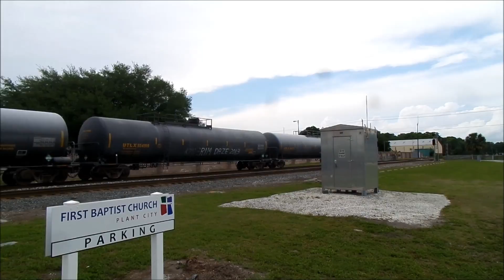Csx pulls heavy phosphate tank train with 1 engine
This is an older video I made in Plant city Fl before I took a trip to south Florida, It's Csx gp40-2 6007 Pulling 32 cars loaded with phosphate and Amonnia to the Port of Tampa.

STILL LOOKING THROUGH THE DISCRIPTION? ;)